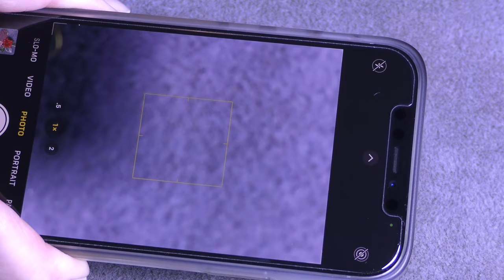Tutorial: Steampunk Brooch using Metal, Plastic, Glass findings and Brooch Tray/ Pin. Плетение броши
Langues English/Russian